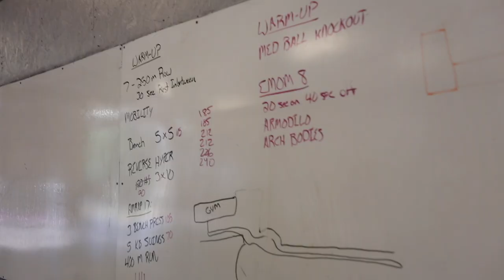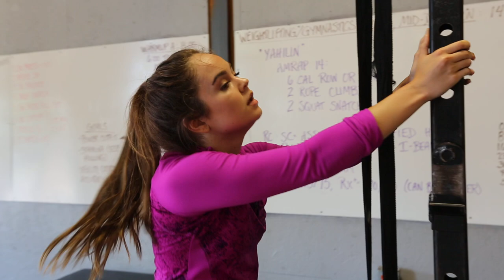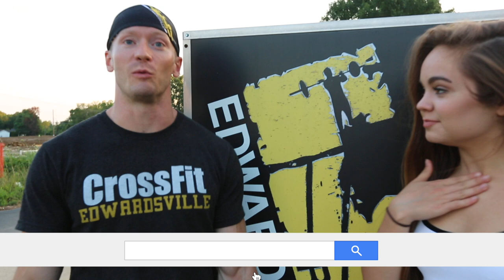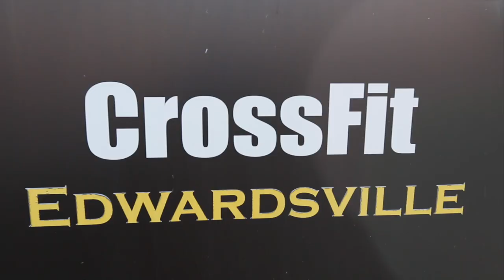My Fitness Routine | CROSSFIT!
Recently I started a program called CrossFit, and it really has given me an intense workout and I love the way I feel afterwards!

Check out Crossfit Edwardsville for workouts of your life!!

I appreciate you buying my book and supporting me.  You are loved!

PRE ORDER MY BOOK "Your Own Beautiful" NOW!

SEND ME MAIL:
Chelsea Crockett
3600 Dallas Hwy
Suite 230-296